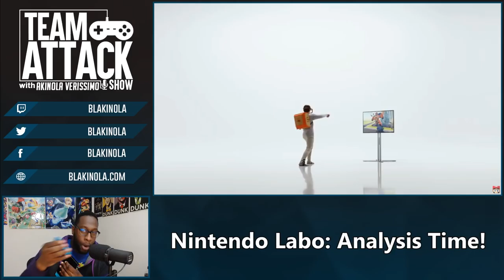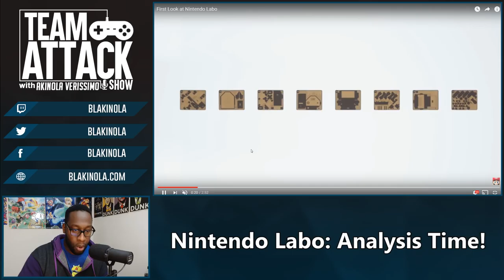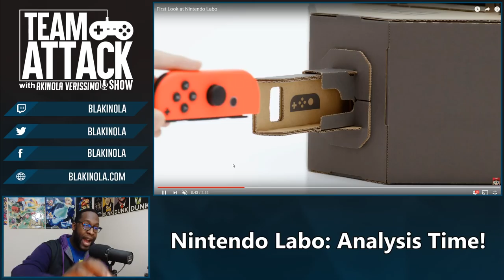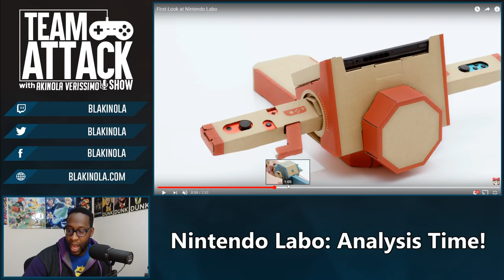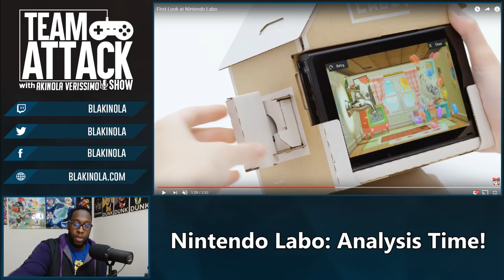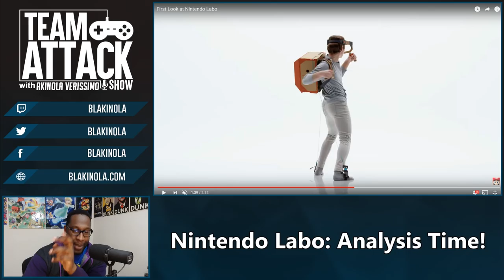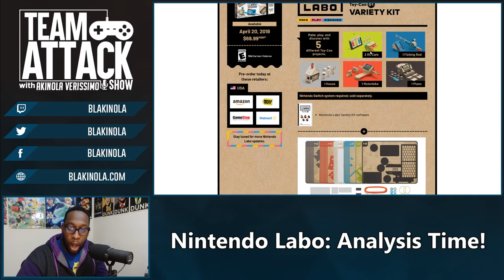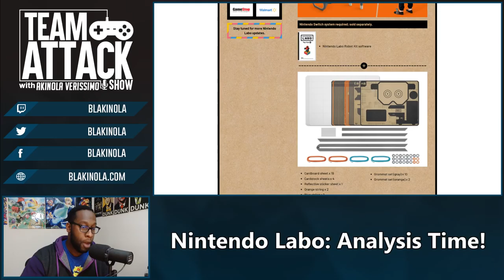Nintendo Labo - Complete Analysis & Breakdown - What We Know | blakinola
New on The Team Attack Show, Nintendo revealed the Labo - complete with all new add-ons for the Switch. I analyze each game and how inputs work, how controls are handled and price and release date from the trailer.  I really can't wait to review the Labo. Cardboard never seemed so fun, I can't wait to get my hands on one!

We have a Discord Server where you can chat with the rest of Team Blakinola

Get great deals every day at Amazon.com while helping your boy out!